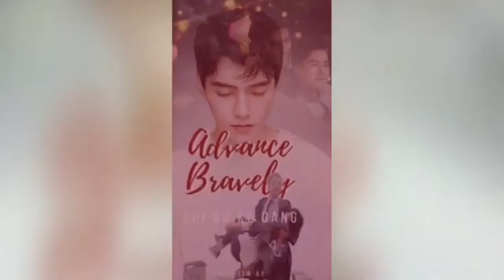Best Thai BL Series 2020